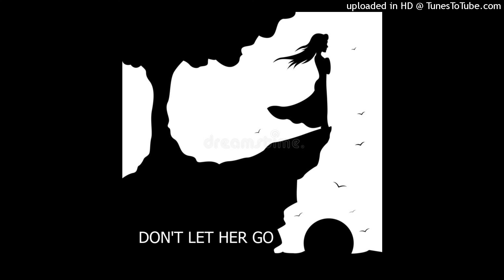DON'T LET HER GO-CROSS MIRACLE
Live at the Apollo Bar In Thunder Bay, CANADA on September 19th 2009.
OM.